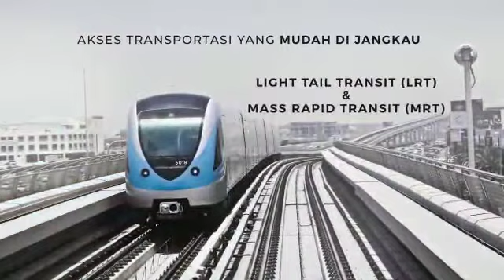Tips Beli Ruko Yang Bikin Untung di Karawang - East2West Property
Buat yang punya bisnis di daerah Karawang .. cocok banget nih, RUKO GRANADA by Galuh Mas di Boulevard Utama Kota Galuh Mas.
Posisinya pas banget di tengah-tengah pusat keramaian - sederetan dengan Mc Donald, Hotel Mercure, Rumah Sakit Primaya, Bakso Bujangan,Bebek Kaleyo, UpNormal dll
Rukonya  2 lantai, tinggi lantai ke langit-langit 3.3 meter, dimensi 4x15m2. Parkir luas bisa nampung banyak banget mobil.
Ini masih pre launching, kalau minat harus booking dulu ya.
Pesan unit Rp 25 Juta saja mulai 20 April 2021. Pilih unit 4 Mei 2021
Bocoran harga mulai Rp.1,8 M
Yuk ah, jangan pake lama, nanti abis dulu.